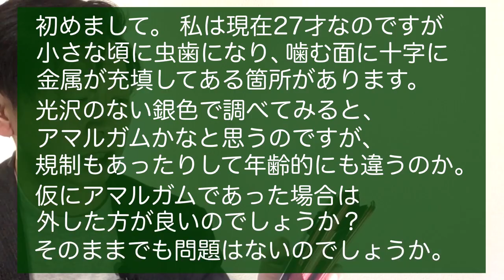【歯科相談】水銀合金アマルガムだったら、外すべきなのか？【歯科医師 吉岡秀樹】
以前アップした動画のコメントで、質問をいただきました。
「これはアマルガムなのか、取るべきなのか」という内容です。
せっかくなので、動画で回答してみました。

【関連動画】

【パパママ必見】ウイルス検査にも使うPCR法を、高校生物レベルで解説してみた

顕微鏡を使った審美歯科治療と、栄養解析を活かした口臭治療を得意とする歯科医師・吉岡秀樹です。歯科相談、治療関連、予防医療などを中心に新潟県長岡市から情報提供しています。詳しくは、以下のリンク先を参考にしてください。

動画編集は基本的にiPadだけでやっていて、歯科医師向けの動画編集セミナーで講師も務めています。「歯科治療の視える化」を進めていきたいからです。

2015年にテレビ番組「中居正広のミになる図書館」に専門家として呼ばれて、ダイエット（食事）の話をさせてもらった経験があります。出演のキッカケになったのは、このYouTubeチャンネルだったとＡＤさんに教えてもらいました。

歯科治療の紹介をしたり、歯科相談を受けたり、医療系時事ニュースを独自視点で掘り下げていきます。楽しみながら、知的好奇心を満たしてもらえる動画をリリースしていくつもりです。

【2020年2月の注目動画】

新型コロナウイルスの薬として注目されるアビガン、その作用機序と副作用